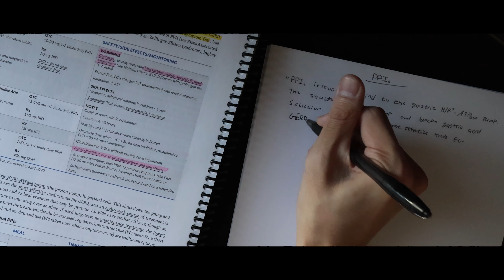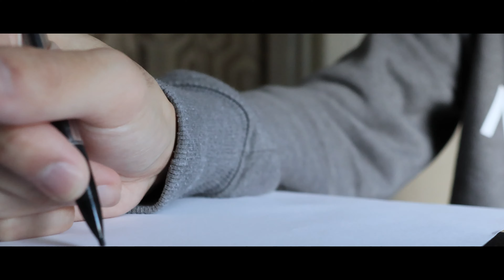STUDY VLOG | How I manage stress and anxiety when studying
This is a video on how I manage stress and anxiety when studying. I am studying for one of the hardest exams of my life post-grad to the NAPLX to get my pharmacist license. 4 days until my exam!